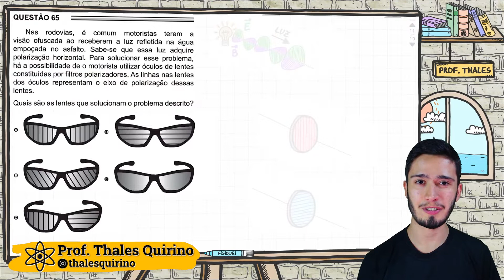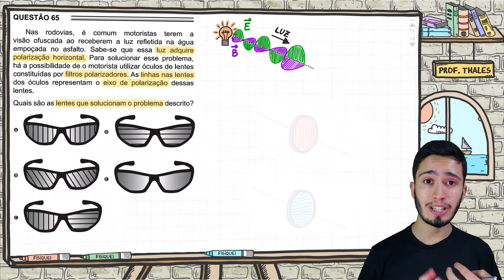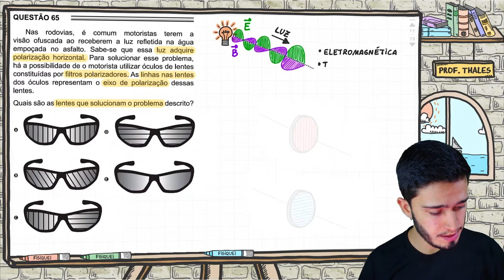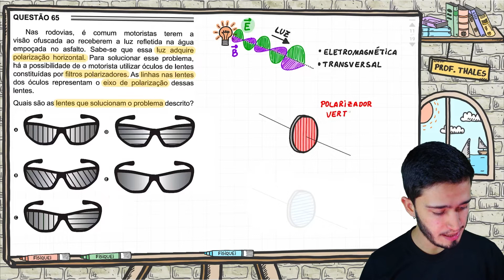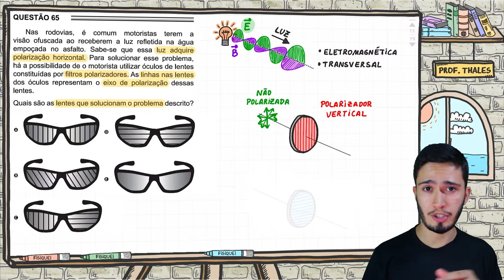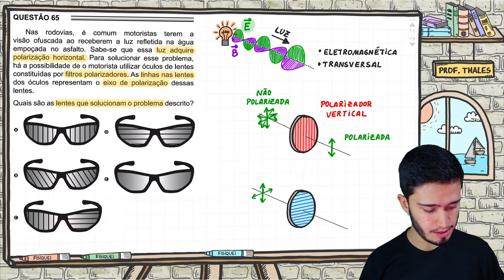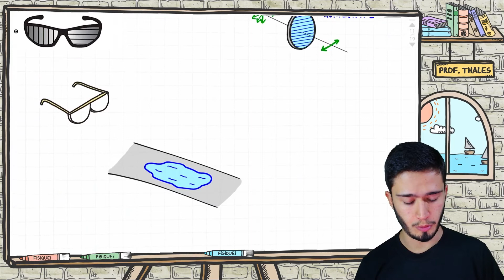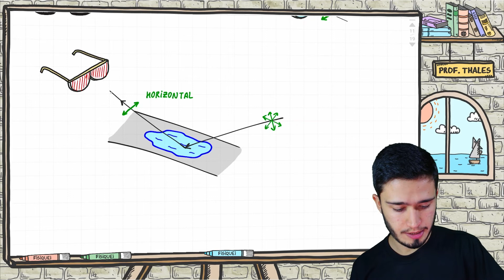ENEM 2016 2ª aplicação - Nas rodovias, é comum motoristas terem a visão ofuscada ao receberem a luz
(ENEM/2ªaplicação 2016) Nas rodovias, é comum motoristas terem a visão ofuscada ao receberem a luz refletida na água empoçada no asfalto. Sabe-se que essa luz adquire polarização horizontal. Para solucionar esse problema, há a possibilidade de o motorista utilizar óculos de lentes constituídas por filtros polarizadores. As linhas nas lentes dos óculos representam o eixo de polarização dessas lentes.

Quais são as lentes que solucionam o problema descrito?

Gostou do vídeo? Se quiser aprender Física comigo do ZERO ao ENEM, acesse o site ✅ e conheça meu curso.